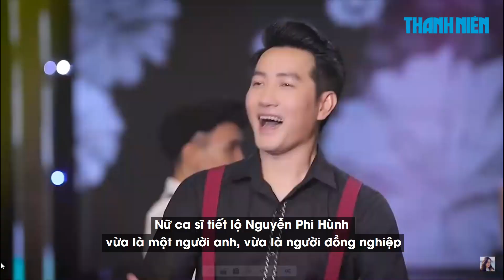Vy Oanh tái xuất showbiz, tự tin có ông xã đứng sau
Trong lần trở lại Vpop này, Vy Oanh cho biết cô mong muốn lan toả nguồn năng lượng tích cực, tinh thần lạc quan và niềm hy vọng trong năm mới 2022.